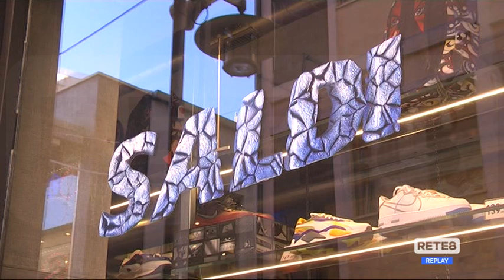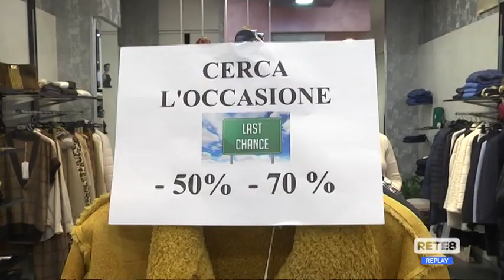Saldi Invernali - Commercianti si preparano tra timori e speranza